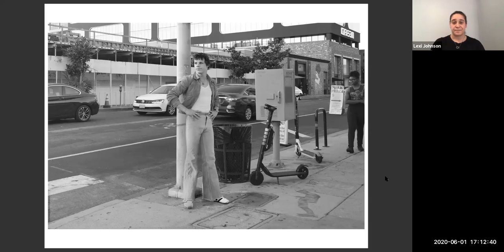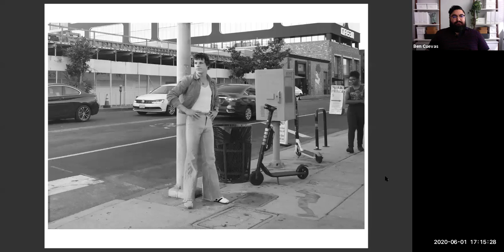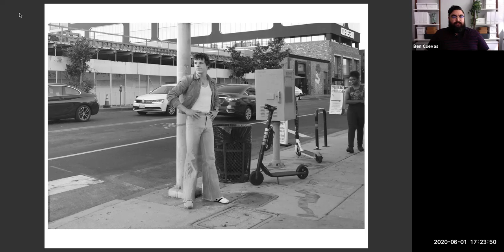Safer at Home: Conversation with Ben Cuevas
This video is from a series of conversations with contemporary Los Angeles-based artists as part of the online exhibition, "Safer at Home." For this conversation on June 1, 2020, Alexis Bard Johnson (curator, ONE Archives at USC Libraries) spoke with artist Ben Cuevas about his “Reinserted Series” and in particular his work, "Reinserted: Selma Avenue," 2019.